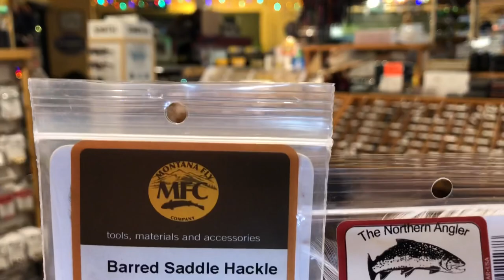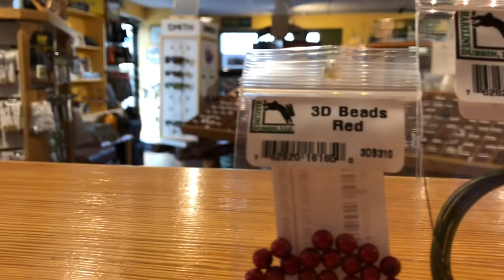Russ Maddin’s Tandem Flash Monkey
The Northern Angler presents Flies at The Franklin featuring Russ Maddin.

Russ is the ceaseless mind behind staples of modern streamer fishing such as the circus peanut, kraken, and mad pup. His passion for fishing, tying, and pushing the limits is unparalleled. Strap in for the Tandem Flash Monkey, this is a big fly for big fish.

RECIPE
(Rear Hook)
Hook: Ahrex Trout Predator #2
Thread: Veevus 6/0
Tail: Bucktail
Flash: Flashabou/Polarflash/Lateral Scale
Feather Accent: MFC Barred Saddles
Head: Bucktail

(Connection)
Heavy Mono/Intruder Wire
3D Beads/Egg Beads

(Front Hook)
Hook: Ahrex Trout Predator #1
Eyes: Bead Chain
Head: Bucktail
Accent: Peacock Herl
Head:3' Chromatic Brush
Glue: Sally Hansen's